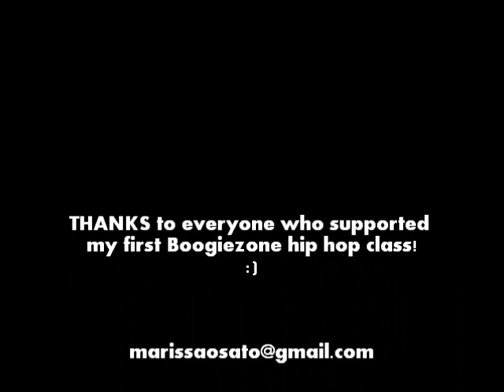"Angels Cry" - Marissa Osato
11/16/10: Thank you to everyone who came to my first Boogiezone hip hop class! Had to revisit some buried frustration for this one... And better for it.

*Special thanks to Khai for filming & Julian Leong for the amazing song. :)